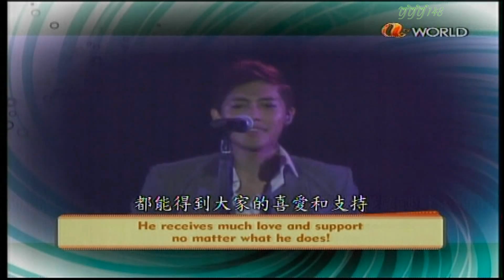11 Aug 2011 Kim Hyun Joong Break Down News~Pop in Seoul